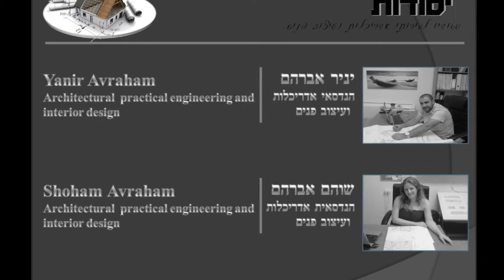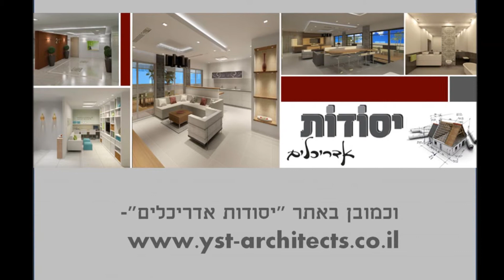יסודות אדריכלים - עיצוב חזית לבית פרטי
עיצוב חזית לבית קיים שעבר שיפוץ, חלקנו את החזית לשלושה חלונות גדולים ויפים שנפתחים לדק עץ ופינת ישיבה. חיפינו את החזית באבנים שחורות ושילבנו תאורה נכונה כדי להעשיר את החזית. תהינו.